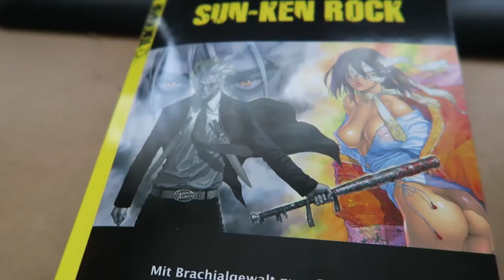Sun-Ken Rock in 60 Sekunden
Der Manga

Ein wahrer Otaku schaut in die Beschreibung!

*Die Amazon und MMOGA-Links hängen mit dem Partnerprogramm von Amazon zusammen. Sie dienen dem potentiellen Käufer als Orientierung und verweisen explizit auf bestimmte Produkte. Sofern diese Links genutzt werden, kann im Falle einer Kaufentscheidung eine Provision ausgeschüttet werden.